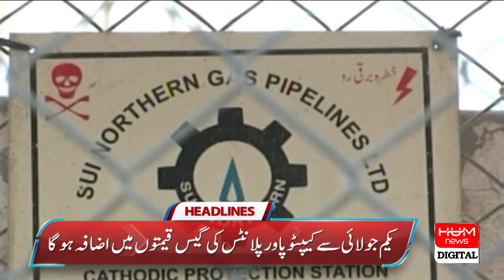HUM News Headlines 3 PM | Good News For Punjab Teachers and Students | 25 June 2024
Defense Minister Khawaja Asif said, "Operation determination has no political ambitions for stability. Parliament will be taken into confidence on the operation."
Whether there was any pressure or not, what does the world know, we have nothing to do with it, the decisions of the Election Commission will be good or bad. How can you call it good or bad if the challenge did not happen? Justice Mansoor Ali Shah said, the work of the Supreme Court is to defend the voting rights of the people